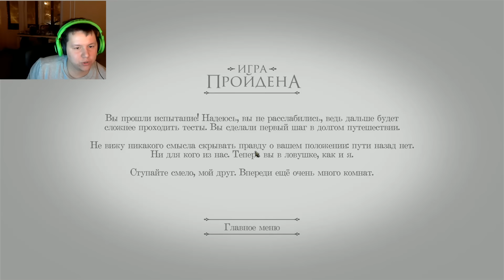The Room | Сундук с секретом ep 2 [60FPS]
== МУЗЫКА НА ЗАСТАВКЕ
Celldweller - The wings of icar
== ФИНАНСОВАЯ ПОМОЩЬ СТРИМЕРУ
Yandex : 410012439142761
== ПОЛЕЗНЫЕ ССЫЛКИ
- Партнёрка на Youtube как у Ромки
== Железки
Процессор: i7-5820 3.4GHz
Материнка: ASRock X99 WS
Видео карта: GeForce GTX 980Ti
Оперативка: 16гб
HDD: Western Digital WD10EARS - 1000GB
SSD: SH103S3/240G - 240GB